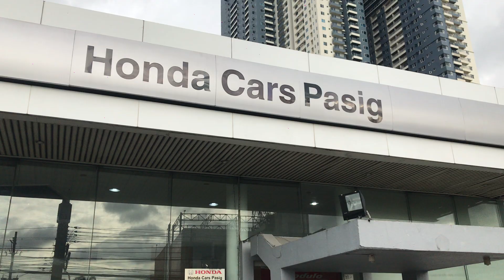Empowered Consumerism success story of former merchandiser/employee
Dating merchandiser, nagda-Drive na ngayon ng sariling bra k new car. Alamin kung paano n’ya nagawang yumaman.